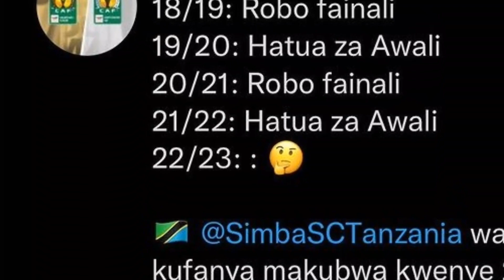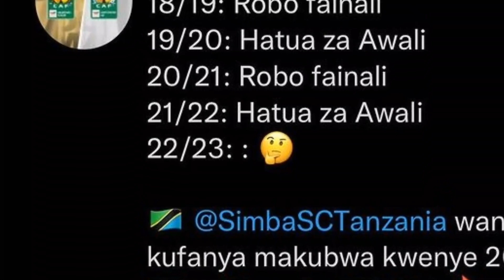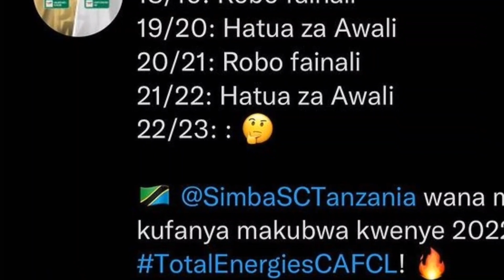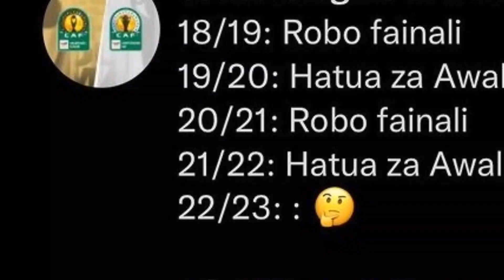KUMBE ADMIN WA CAF NI HUYU SIMBA WAJAJA SANA